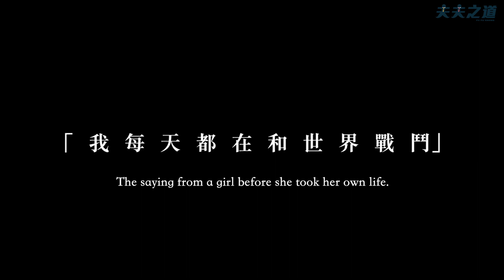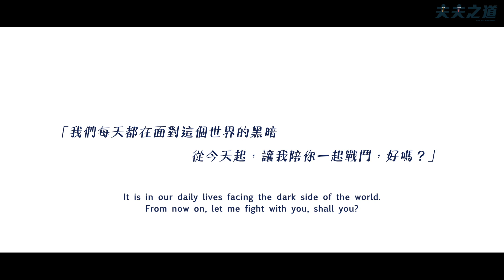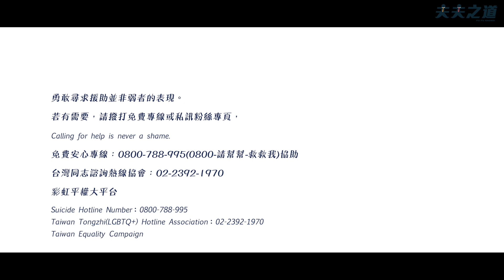【夫夫劇場】我每天都在和世界戰鬥，女孩離開前的告白 The saying from a girl before she took her own life. ｜夫夫之道 FuFuknows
🚫提醒觀影者，此本內容涉及自殺等敏感議題，純屬戲劇效果，切勿模仿。心情低落者，請斟酌觀看。

「如果我真的像你們說的那麼好？為什麼我那麼不快樂？」

「為什麼你們每個人都要和我說加油？
為什麼每個人都覺得我一定可以。
我每天都很努力的想要好好活著，
努力想要做好一切，
想辦法不要出錯，
想辦法不要讓你們擔心……
可為什麼你們就是感受不到？」

這是女孩和男孩沉痛的告白，
也是最常發生在我們生活裡的呼喊。
今天的夫夫劇場，想要和身邊每一位需要被撐住的人說說話，
想要和你們說，你們已經很好了！
但就算我們不那麼好，又怎樣呢？

你始終是你，我們一樣值得被愛，而愛我們的人也未曾改變。

這個世界有時候糟糕的讓人喘不過氣，
每個人為了生存都有說不出口的無奈與痛，
但我們真正想說的是，
我們想要擁抱你，想要撐住你，
想要讓你知道這個世界沒有遺棄你。

讓我們一起緊緊靠著取暖，
讓我們面對這些脆弱與傷痛，
讓我們陪你，繼續往前邁進。

夫夫劇場第140篇 《我每天都在和這個世界戰鬥》
讓我們和你一起走下去。

🏳‍🌈 勇敢尋求援助並非弱者的表現。
若有需要，請撥打免費專線或私訊粉絲專頁，

免費安心專線：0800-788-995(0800-請幫幫-救救我)協助
台灣同志諮詢熱線協會：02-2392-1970

🏳‍🌈 導演/後製 Director ｜張維剛
編劇 Screenwriter｜王盈堯
翻譯 English subtitle｜DEAR BLUE

🏳‍🌈 演員Cast(按出場順序)
林思穎(思穎)  IG:ying_ice_lin
林哲弘(哲弘)  IG:_hong_noah_
陳荐宏(里歐)  IG:heyitsleo_kai

🙏歡迎把這支影片傳出去，讓這支影片被更多人看見吧！

Leo➡️heyitsleo_kai
阿凱➡️eyo_wang